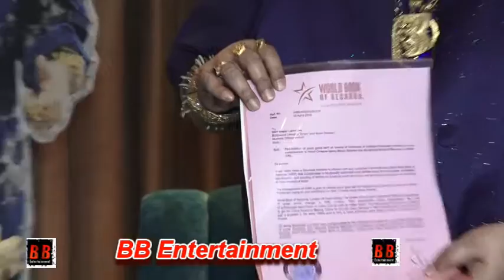"Bappi Lahiri" Honoured by World Book Records UK